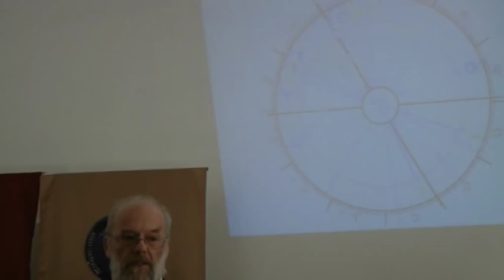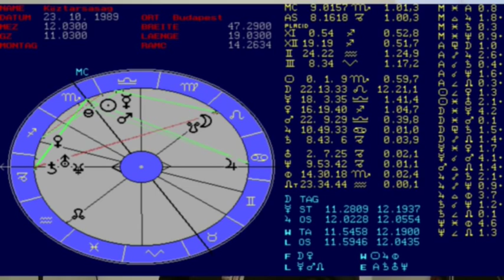1989 oktober 23 - A köztársaság kikiáltásának horoszkója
Elhangzott 2010 decemberében a Javasünnepen. Előadó: Kalo Jenő